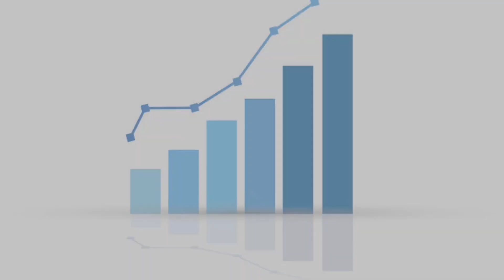OMG2 vs GADAR2 Box office collection jailer, Bhola Shankar, Sunny Deol, Akshay Kumar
Gadar 2: The Return of Tara Singh OMG2: Oh My God Returns Jailer Starring Rajinikanth & Bholaa Shankar Chiranjeevi. All Four films have been incredibly successful at the box office breaking multiple records and earning huge amounts of money.

Gadar 2 the sequel to the 2001 blockbuster Gadar: Ek Prem Katha starring Sunny Deol and Ameesha Patel has been eagerly awaited by fans for years. The film picks up the story from where the first one left off and follows the journey of Tara Singh played by Sunny Deol as he continues to fight for his love and country. Gadar 2 has been receiving rave reviews from critics and audiences alike with its powerful performances action-packed sequences and emotional storyline. The film has already crossed the 100 crore mark at the box office within the first week of its release and is expected to keep performing strongly.

OMG2: Oh My God Returns the sequel to the 2012 hit film Oh My God starred by Akshay Kumar and Paresh Rawal has also been a massive hit with moviegoers. The film tackles relevant social issues and continues to explore the concept of questioning blind faith and superstitions. OMG2 has been praised for its thought-provoking message stellar performances and clever storytelling. The film opened to a tremendous response at the box office and has been running to packed houses ever since. It has already emerged as a major money-spinner crossing the 150 crore mark in its second week.

Overall Gadar 2 vs OMG2 and Jailer Bholaa Shankar have proven to be major crowd-pleasers winning both critical acclaim and box office success. With their engaging storylines strong performances and relevant themes these films are setting new benchmarks for the Hindi film industry.

GADAR 2 Box office collection, OMG 2 Box office collection,

bholaa Shankar box office collection,

Gadar 2,

Sunny Deol,

OMG 2,

akshay kumar,

JAILER, Rajinikanth,

Bholaa Shankar,

Chiranjeevi,

office collection,